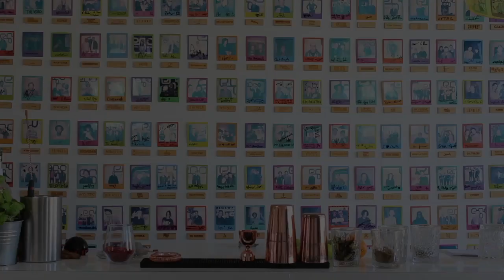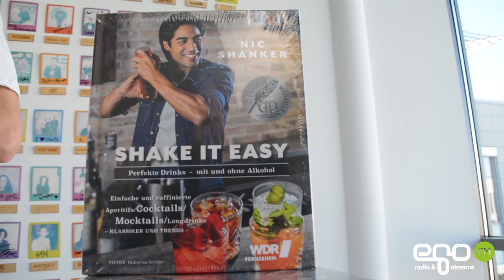Bartender Nic Shanker zu Gast bei Max